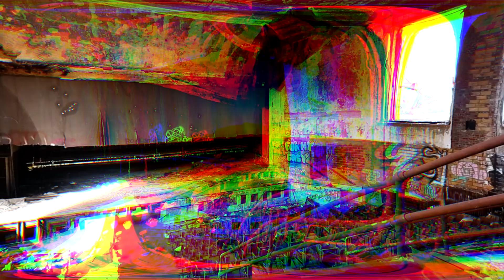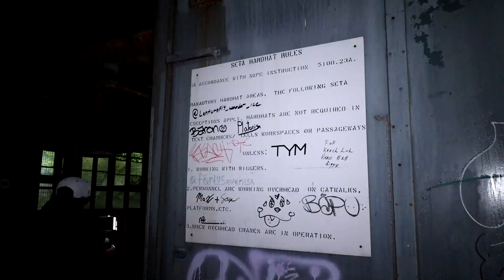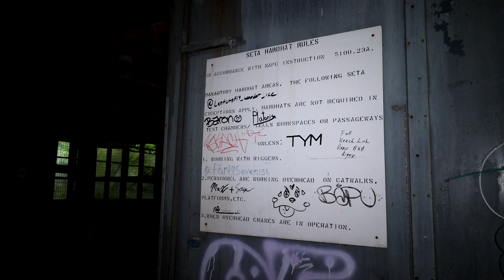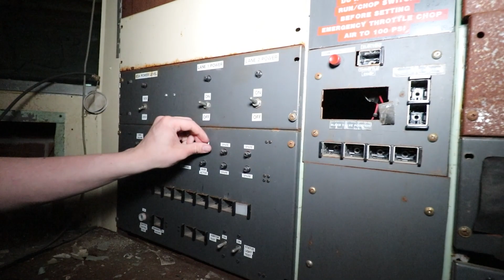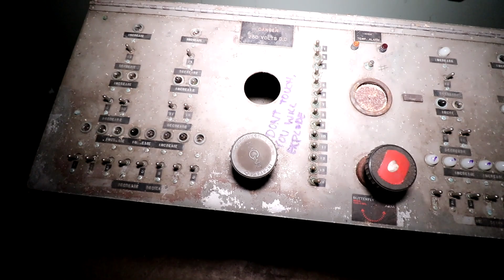Exploring Abandoned Jet Engine Testing Facility in New Jersey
In today's video we explore an abandoned Naval jet engine testing facility in New Jersey. There were lots of homeless people here and it was pretty sketchy but we made it through. Hope you guys enjoy.